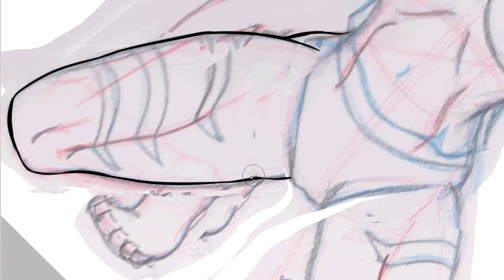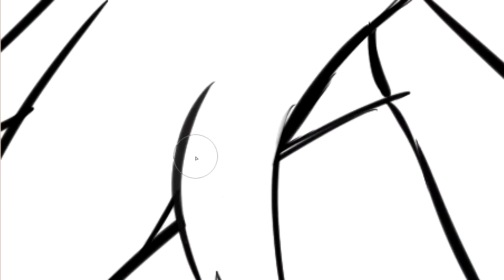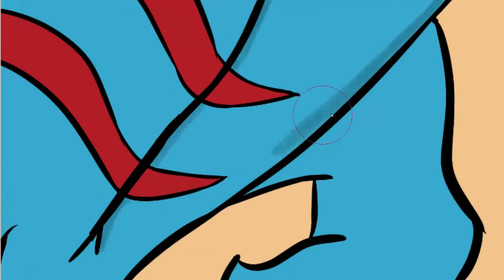Sketching Session #56 - Undyne On the Beach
If you can figure out why I named it Undyne ON the beach instead of AT the beach.